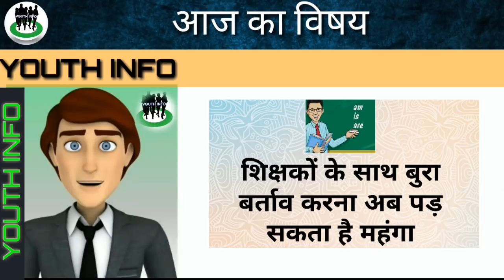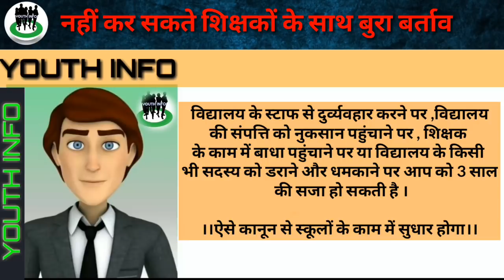शिक्षकों के साथ नहीं कर सकते बुरा बर्ताव/teacher ke sath bura bartaw nhi kr skte